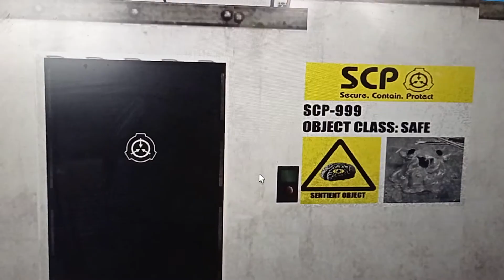Meine Roblox Scp Fondation Trailer ( in Bau)